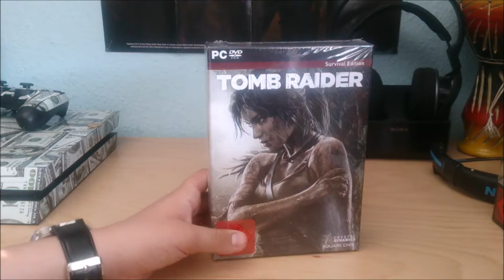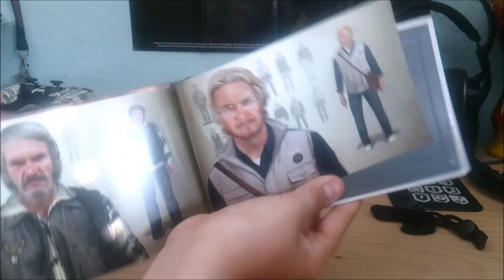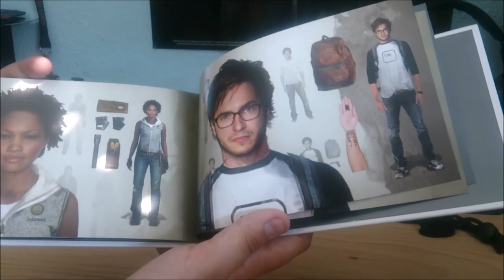Unboxing Tomb Raider Survival Edition !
W kolejnym unboxingu tym razem bedzie to Tomb Raider Survival Edition !